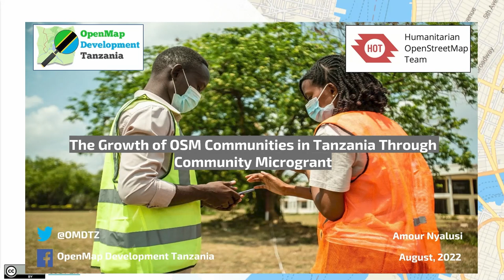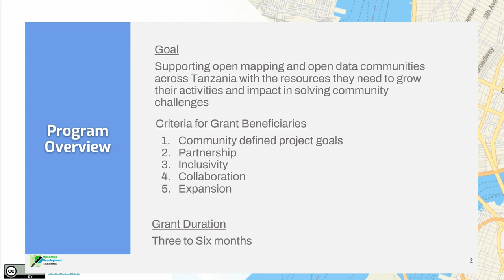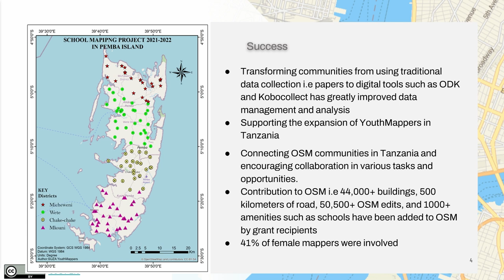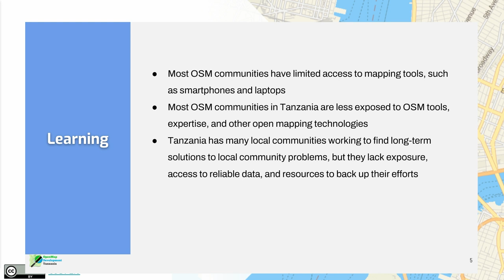FOSS4G 2022 | The Growth of OSM Communities in Tanzania Through Community Microgrants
The growth of OpenStreetMap communities (OSM) in Tanzania is taking shape as most organizations, institutions, and communities in general, are recognizing the importance of using and contributing to OpenStreetMap data. To support the growth of OSM communities in Tanzania, OpenMap Development Tanzania with her partner the Humanitarian OpenStreetMap Team (HOT) awarded microgrants to seven OSM communities in Tanzania - See the supported communities here.

The grants provided are supporting these communities to leverage the use of OSM and mapping to help solve different community challenges by facilitating training/workshops, purchasing tools and equipment, supporting staff, and other logistics. Most communities work in peripheral regions with a minimal understanding and use of open data and mapping technologies like OpenStreetMap, OpenDataKit QGIS, etc.

The first phase of project implementation ended with great successes and lessons learned from these communities. The general success of the microgrants so far include the following:

 1. Transforming communities from using traditional data collection to digital open source tools such as ODK and Kobocollect has greatly improved data management and analysis. For instance, Agri Thamani Foundation and LAVISEHA are among microgrant recipients who are new to OpenStreetMap and other open mapping technologies for generating open data; however, they now use different tools, i.e. Kobotoolbox, OpenDataKit, OSM, and Tasking Manager, to collect data for their interventions in nutrition and gender-based violence.

 2. Connecting OSM communities in Tanzania and encouraging collaboration in various tasks and opportunities. The grant provided an opportunity for local OSM communities in Tanzania to work together; a good example is Hope for Girls and Women in Tanzania, giving training to LAVISEHA on how communities can use open source tools like ODK to report the cases of GBV for rescue.

 3. Creating awareness about OSM and other communities through participating and presenting in conferences and events such as the State of the Map Africa, Community webinars, etc.

 4. Over 16000 building footprints were mapped and 380 km of roads were uploaded to OpenStreetMap by grantees

 5. Supporting the growth of youth mappers chapters - Three grant recipients are youth mappers from three different universities who are using the grants to solidify the chapter and get exposure to projects while also applying for other funding to expand their projects

Although the microgrant is expected to end in June 2022, OMDTZ is committed to supporting these communities through training and different engagements to ensure they achieve their goal of using open data for decision-making. Together we can add more people to a map by supporting all communities in mapping.

Amour Nyalusi